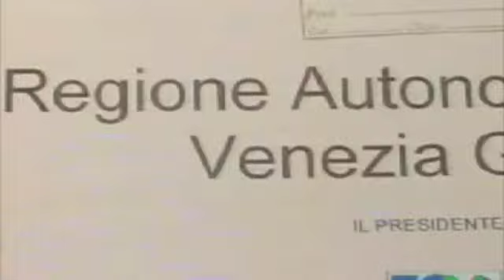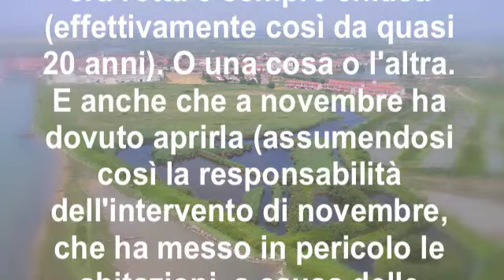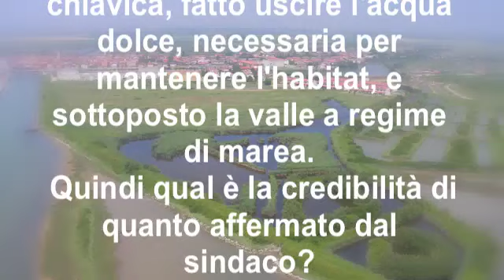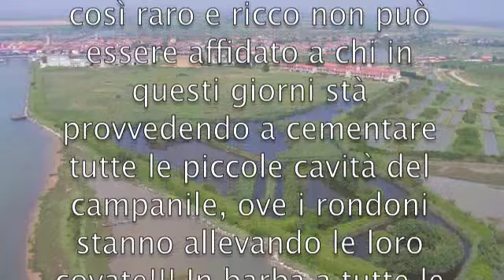No alla distruzione di Valle Grotari a Marano Lagunare.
Nella Valle Grotari, paradiso degli aironi situato presso l'abitato di Marano Lagunare, fino a ieri, tutto era tranquillo: i primi pulcini di airone cenerino si erano appena involati dai grossi nidi sugli arbusti, gli aironi rossi stavano covando nel fitto del canneto, così come i tarabusini. Falchi di palude, tuffetti, folaghe e germani reali avevano già i piccoli; anche i moriglioni e l'oca selvatica stavano nidificando: tutto sembrava perfetto ma "qualcuno" ha deciso di rompere l'incantesimo, ovvero di rendere molto difficile l'esistenza a questi animali.

L'allarme viene dal WWF, che denuncia il grave fatto avvenuto nella giornata di ieri: l'apertura, ad opera di personale incaricato dall'amministrazione comunale, della chiavica (porte a saracinesca) che separa la valle dalla laguna, con il conseguente ingresso dell'acqua salmastra dalla laguna e l'alzarsi del livello dell'acqua di oltre un metro: : "Qualcuno - attacca l'associazione -, su evidente disposizione programmata, ha operato in maniera irresponsabile nel momento più delicato per gli uccelli, ossia quello della riproduzione e cova. Con l'apertura della chiavica molti nidi sono già stati danneggiati o addirittura sommersi, a grave danno delle specie di falco di palude, tarabusino, airone rosso, basettino, germano reale, moriglione, folaga, oca selvatica ecc.. Ma non solo! L'acqua salmastra sta spazzando via la ricca fauna di anfibi (rane verdi, raganelle, ululoni, tritoni, elementi primari della catena alimentare di vari ardeidi".

"Inoltre - fa notare il WWF - se la chiavica resterà aperta, a causa dell'alternarsi della marea, a poco a poco gli uccelli abbandoneranno valle Grotari; forse questo è l'intento premeditato di chi vuole da tempo passare alla fase costruttiva di darsena e insediamenti turistici, nonostante il coro di dissenso sia crescente in paese, a livello regionale e, si può dire, in tutta Italia. Se le cose stessero in questo modo, il piano così architettato avrebbe veramente poco senso in quanto le varie autorità comunali e regionali dovrebbero comunque obbligatoriamente spiegare in sede europea come mai non si sia stati in grado di proteggere l'importante sito ornitologico, ampiamente riconosciuto dalla presenza della IBA062 (Important Bird Area) "Laguna di Marano e Grado". "La sistemazione della porta difettosa ad opera di personale incaricato dall'amministrazione comunale - continua l'associazione -, poteva essere fatta anche senza lasciare entrare permanentemente l'acqua salmastra, che oltretutto, senza controllo, può diventare un grave pericolo anche per le limitrofe abitazioni. Il grande valore naturalistico dell'area deve essere tenuto in considerazione, poiché essa non può più essere considerata una semplice ex valle da pesca ma un'area sulla quale effettuare una protezione attiva dei valori naturalistici, così come richiede la direttiva europea "Uccelli" e le varie normative nazionali e regionali di recepimento".

"Come ricordato molto recentemente anche dalla Corte di Cassazione, l'uccisione di specie protette dalle direttive comunitarie e dalla Convenzione di Berna è da configurasi come reato, ai sensi della L. 157/92. Ci aspettiamo quindi - chiosa l'associazione -- non solo che ci si attivi immediatamente per fermare l'entrata di acqua salmastra in Valle Grotari ma che, viste le diverse normative di protezione ambientale che richiedono molta attenzione nei confronti della biodiversità, le autorità e gli organi preposti facciano luce sulle responsabilità di questo atto. Auspichiamo infine che finalmente, dopo mesi di letargo e indifferenza alle tante sollecitazioni e richieste il Presidente della Regione, gli assessori regionali all'ambiente e alle risorse rurali, il Ministero dell'Ambiente intervengano senza ritardo a tutela della preziosa area naturale di interesse comunitario, riconsiderando le previsioni insediative inserite nel Piano dei porti, evitando l'avvio di una probabile procedura di infrazione che può portare la comunità regionale a dover pagare una salata sanzione". È pronto infatti il reclamo alla Comunità europea contro l'approvazione del Piano dei porti, per possibile infrazione delle norme comunitarie, che il WWF spedirà a Bruxelles nei prossimi giorni.